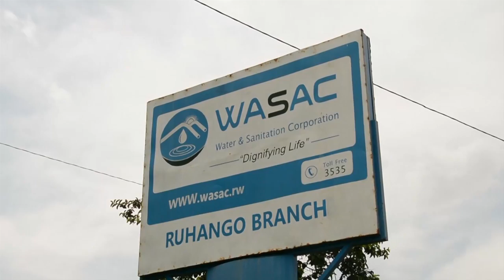Kigali // Kinyinya mugishanga hagaragaye undi murambo